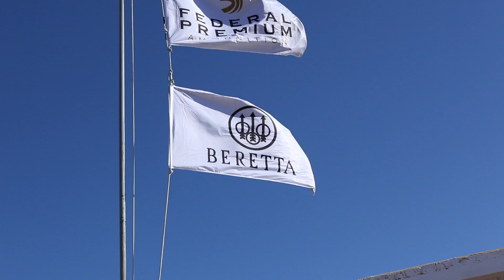Trade Show Highlight Video (Shot Show)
This client was an exhibitor at the trade show Shot Show.  Our ENG crew produced, filmed, and edited over 70 videos in 5 days. Enclosed is the highlight video for day 1 (Media Day).